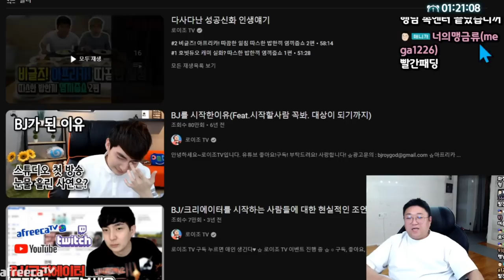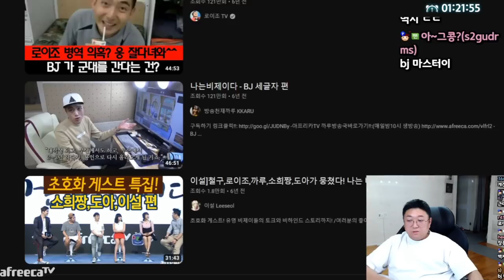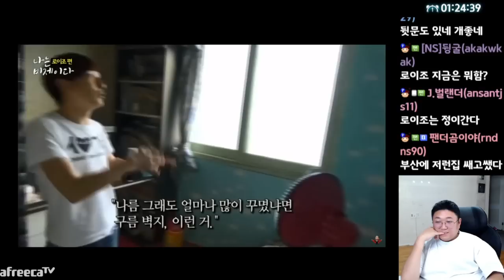로이조 운다.. 눈물나는 과거썰 (22.12.15-2)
[음원출처]